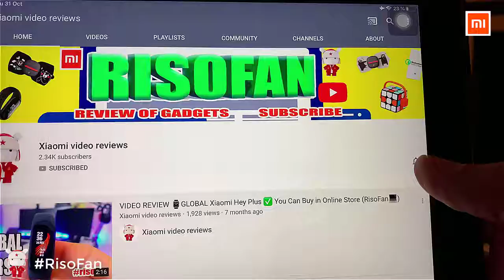Xiaomi TicWatch S2 military sports smart watch.